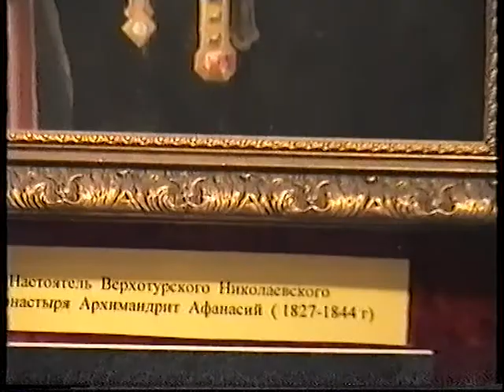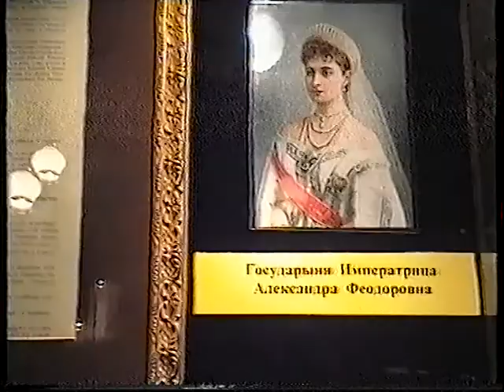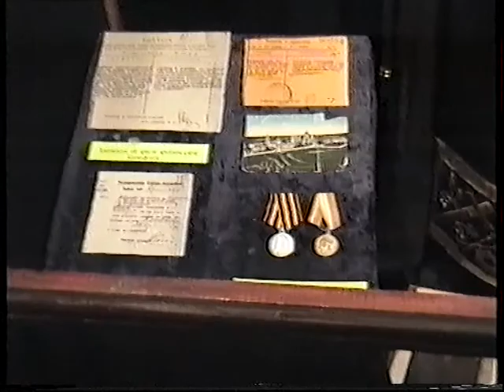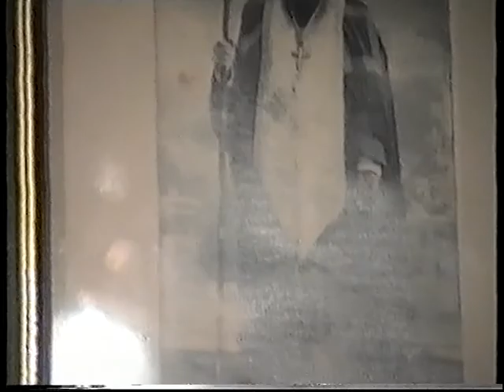VTS_01_4.VOB